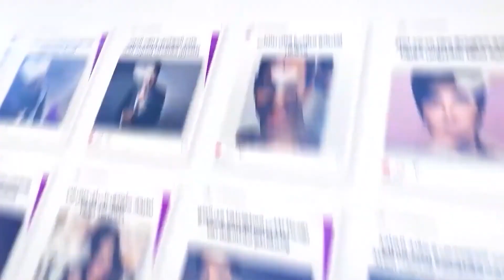حوار خاص مع بشرى.. سفيرة الموضة في "Fashion Factor" بدبي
خصت النجمة الكبيرة "بشرى" مجلة أرتيسيتا بحوار خاص على هامش مشاركتها في فاشن فاكتور كسفيرة للموضة، وتحدثت عن تجربتها السابقة وأجواء المسرح وكذا عن جديدها الفني وشوقت جمهورها لما هو قادم.

وكانت بشري شاركت العام الماضي في "Fashion Factor" كعضوة لجنة تحكيم بالإضافة إلي تقديمها عدد من الأغاني والاستعراضات وسط اشادات عديدة من كل الحضور.